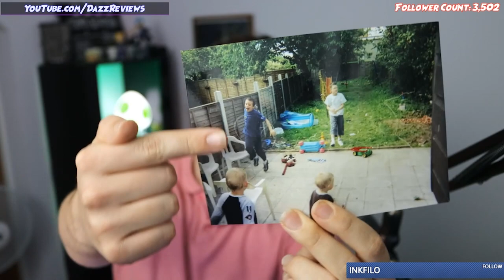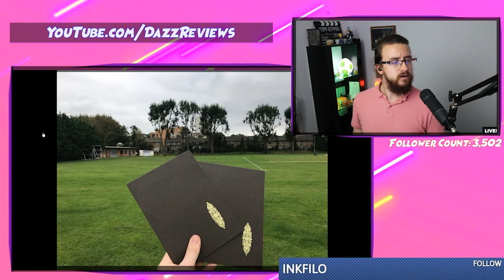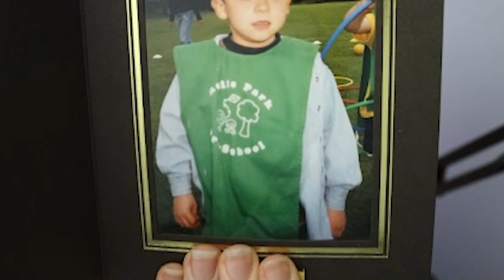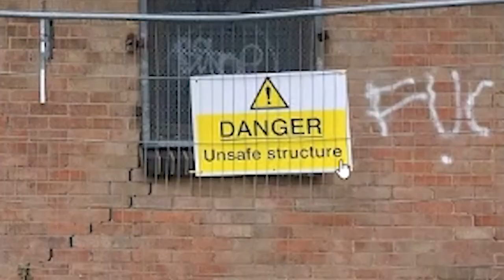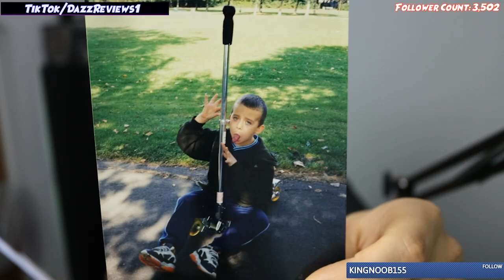I REVISITED MY CHILDHOOD TOWN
So I had spare time in London the other day, and decided to visit my little hometown of Chingford... It went.. not entirely as planned. But I had questions I needed answers to! Was my old house demolished? Do I remember where to go? And what happened to my old preschool? With just a handful of childhood photos and a handful of hours, let me retell the tale of my time back in time.. it's 2001 all over again...

Streaming Season 2 Schedule:
WEDNESDAYS: Chill & Chat Streams @ 3:00-7:00
FRIDAYS: Film Streams @ 5:30-7:00
SUNDAYS: Mutuals Streams @ 22:00-02:00
All times based in the UK.